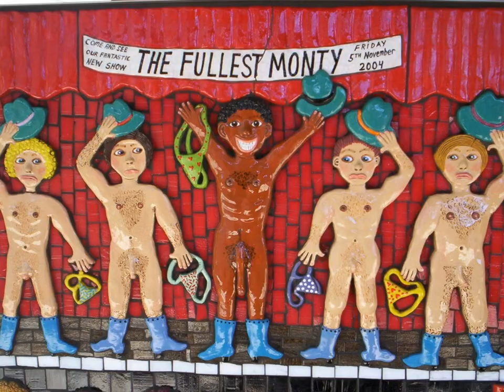Music and Art "Ghost" with James Abberley and Artist Marie Jonsson-Harrison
"Ghost" song (music and lyrics) by James Abberley and Contemporary art, paintings,sculptures,public sculptures,prints in the Naive style by Artist and Blogger Marie Jonsson-Harrison